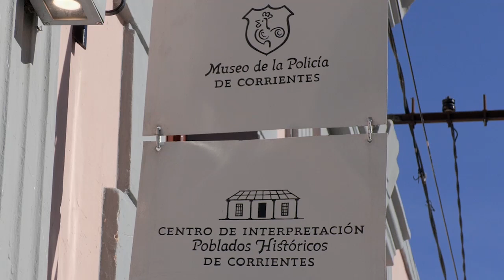EL SENADOR FLINTA: EL MUSEO POLICIAL Y EL CENTRO DE INTERPRETACIÓN DE PUEBLO HISTÓRICOS